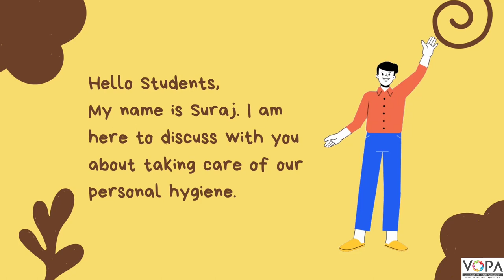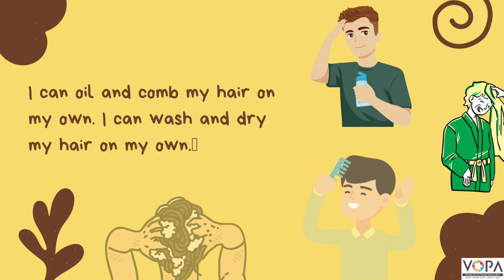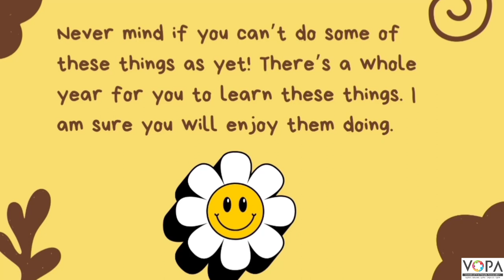6th | English | Are you a DIY Kid | V2 | V-School